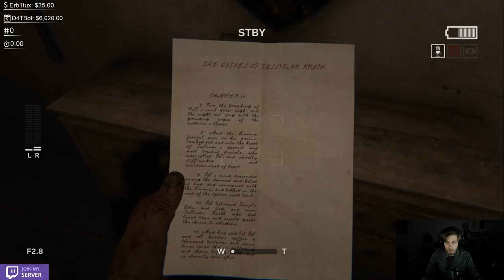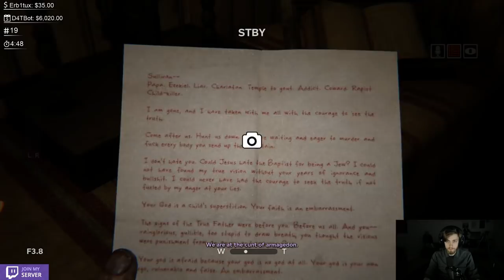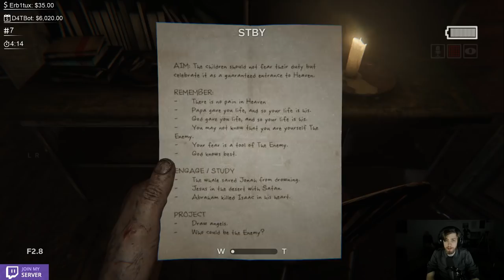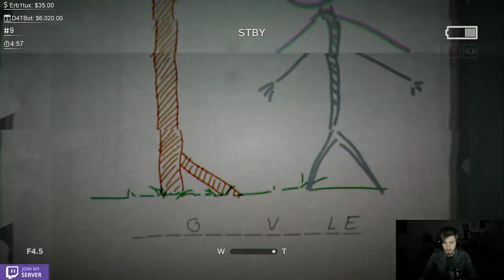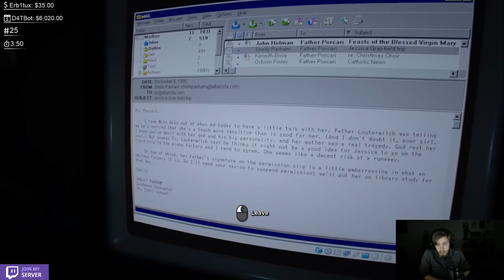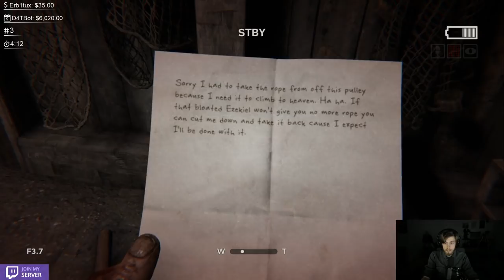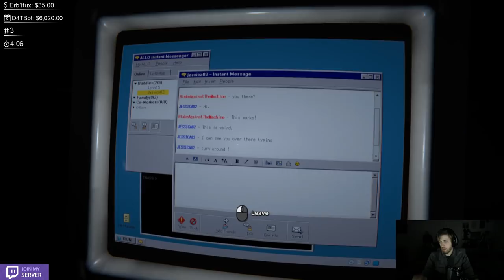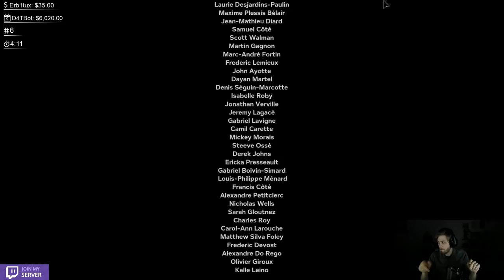Sodapoppin playing Outlast 2 - full gameplay